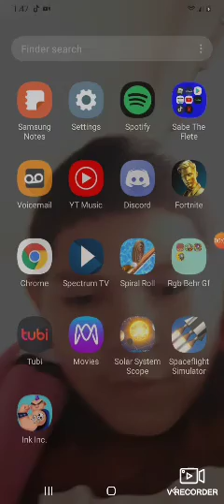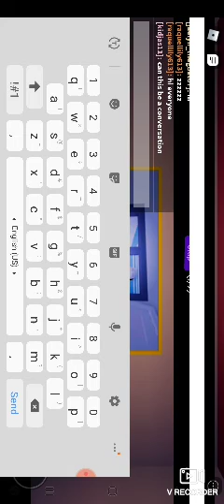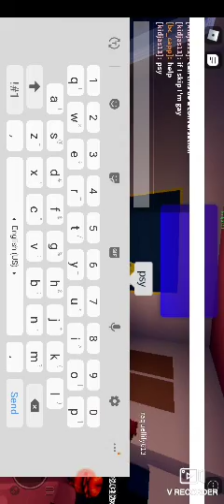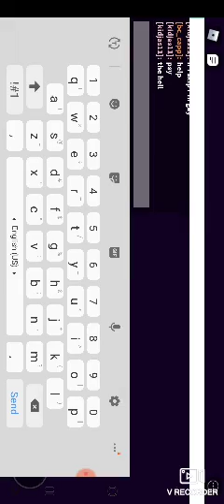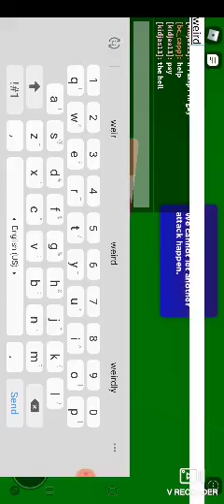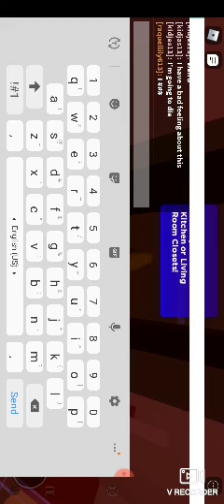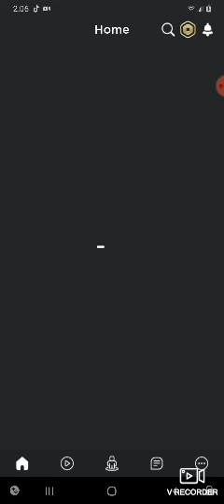Break in story